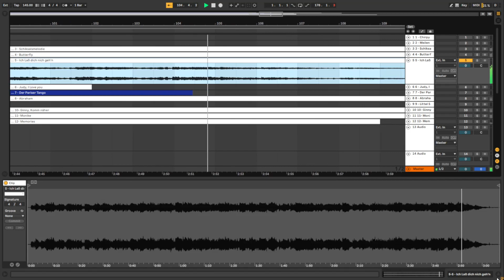5 - Ich Laß dich nich geh'n (! die platte war ok nur der sänger nicht !)(Selfmade & Vinyl Records)